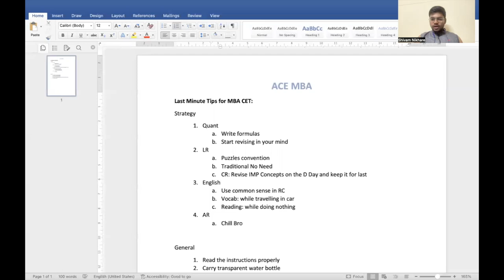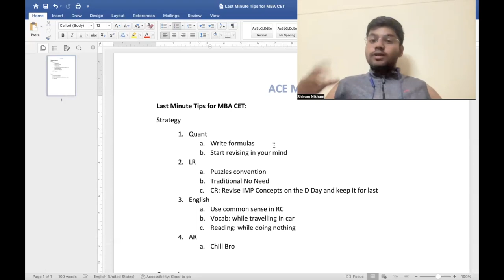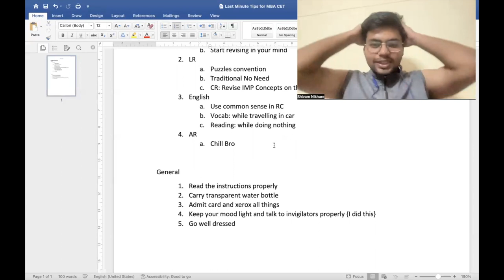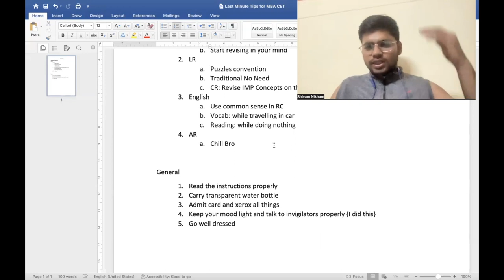Last Minute Tips | 1 Day MBA CET | Ace MBA | JBIMS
Strategy:

Quant:
a. Write formulas: It's good practice to write down important formulas before starting the exam. This can save time during the exam and ensure you don't forget any formulas that may be required.

b. Start revising in your mind: While commuting or waiting for the exam, start revising important concepts in your mind. This can help you to recall the formulas and concepts quickly.

LR:
a. Puzzles convention: Try to solve puzzles that are commonly asked in MBA CET exams. This can help you to understand the format and level of difficulty of the puzzles and improve your accuracy.

b. Traditional No Need: LR in MBA CET is not too tough, and traditional methods work fine for solving LR problems.

c. CR: Keep the important concepts for revision on the D-day, and keep them for the last. Try to solve the easier ones first and then move on to the tougher ones.

English:
a. Use common sense in RC: Reading comprehension (RC) can be time-consuming. Try to use common sense while answering questions based on the passage, as it can save time and help to score marks.

b. Vocab: While travelling in a car or waiting, revise vocabulary by listening to podcasts or audiobooks. It can help you to improve your vocabulary in a relaxed manner.

c. Reading: While doing nothing, read newspapers or articles, as it can help to improve your reading speed and comprehension.

AR:
a. Chill Bro: AR is not too difficult in MBA CET. Just stay calm and solve the questions systematically.

General:

Read the instructions properly: Before starting the exam, read the instructions carefully. It can help to avoid any mistakes that may cost you marks.

Carry a transparent water bottle: It's always advisable to carry a transparent water bottle, as it can be helpful during the exam.

Admit card and xerox all things: Carry all the necessary documents, including admit card, ID proof, and other required items. Also, take a xerox of these documents as a backup.

Keep your mood light and talk to invigilators properly: Keeping a light mood can help to reduce stress levels during the exam. Also, talking to the invigilators properly can create a friendly atmosphere in the exam hall.

Go well dressed: Dress appropriately for the exam. It can help to create a positive mindset and give you confidence.